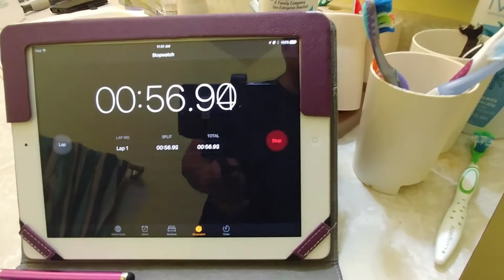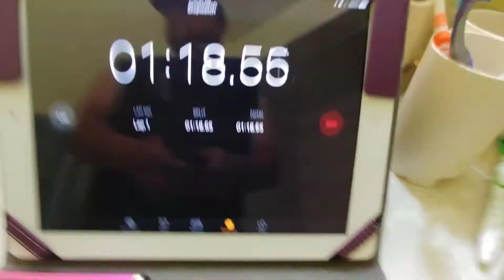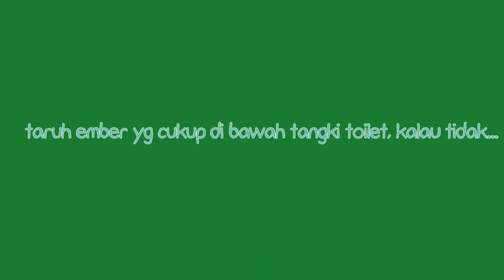Do it yourself: memperbaiki toilet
Sehabis menyiram toilet, tangki terisi air tapi sangat lambat. Lebih dari 8 menit belum juga penuh. Rupanya alat suplai air ke tangki sudah perlu diganti. Video ini ingin berbagi tentang bagaimana cara menggantinya sehingga Anda bisa melakukannya sendiri tanpa harus mengeluarkan biaya. Semoga bermanfaat dan selamat menikmati.